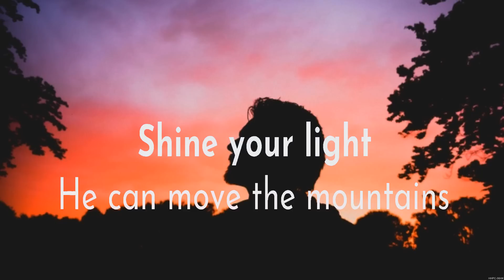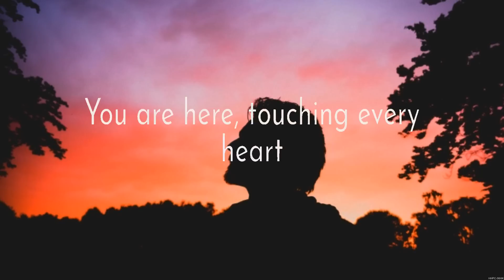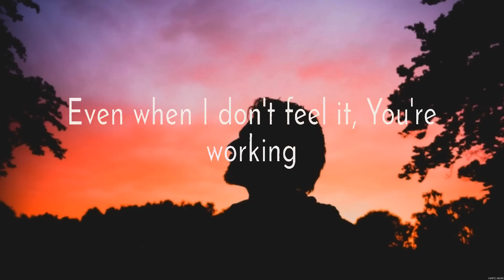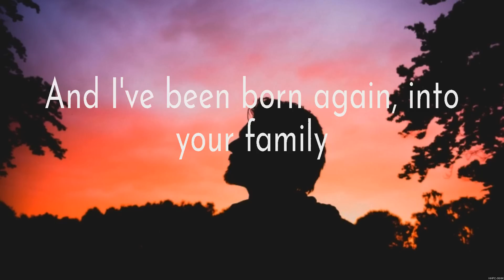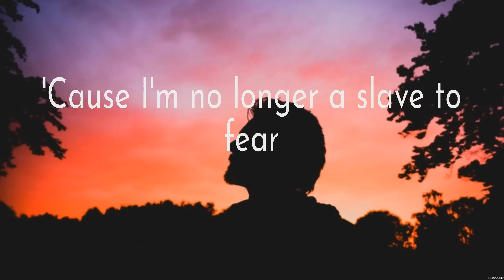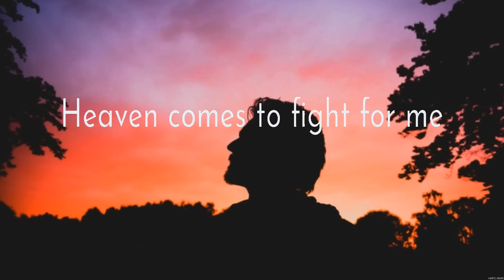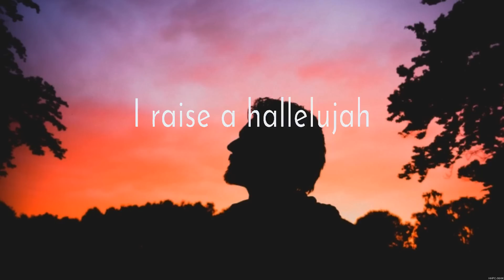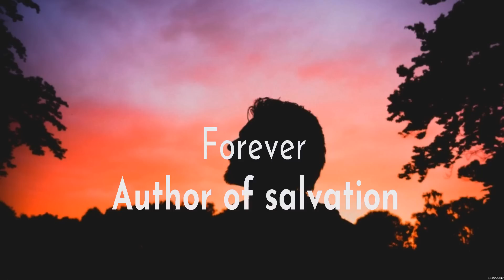Hillsong Worship Mighty To Save Lyrics Paul McClure, Zach Williams, Bethel Music #7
Hillsong Worship - Mighty To Save (Lyrics) Paul McClure, Zach Williams, Bethel Music

1. Hillsong Worship - Mighty To Save
2. Paul McClure - Way Maker
3. Zach Williams - No Longer Slaves
4. Bethel Music - Raise A Hallelujah